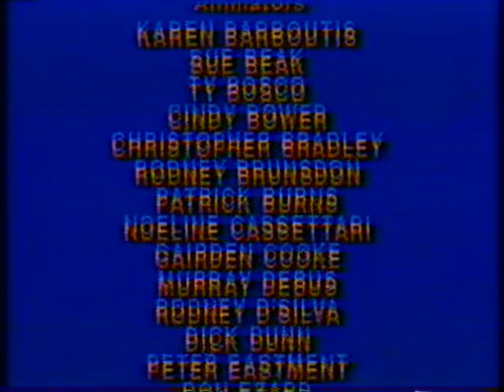Save the Farm | Berenstain Bears Official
Raffish Ralph and Weasel McGreed have a new plan to destroy Bear Country, and plan to take Farmer Ben's farm along with it. Thankfully Brother & Sister Bear are on their trail.